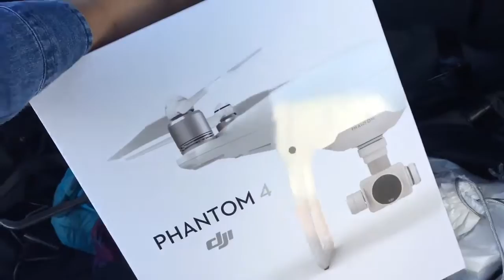Ben Phillips and Elliot Giles - VLOG!!